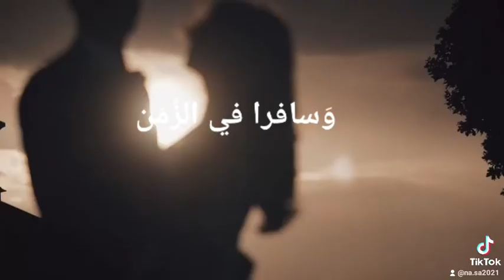روحاً انقسمت الى نصفين